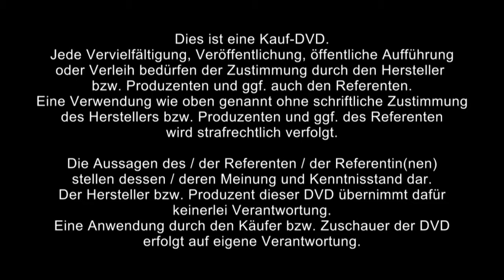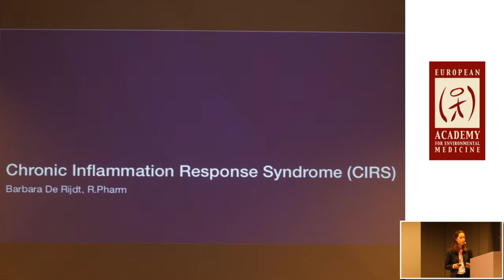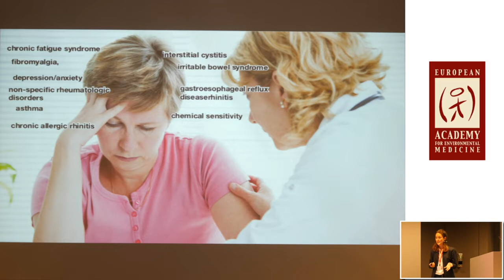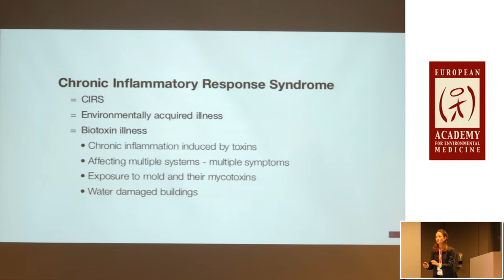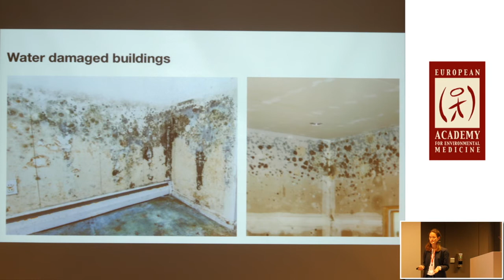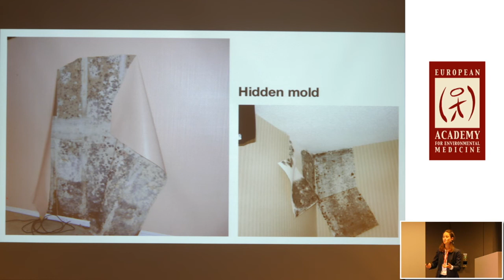1/2: Barbara De Rijdt: Environmental aquired inflammation affecting multiple systems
- Watch now the award-winning cinema-documentary "Miracle of life-force" online ! 💓 Everything about environmental medicine

Barbara De Rijdt talks in this presentation about:

Chronic fatigue syndrome, fibromyalgia, depression / anxiety, non-specific rheumatologic disorders, chronic allergic rhinitis, interstitial cystitis, irritable bowel syndrome, gastroesophageal reflux diseaserhinitis, chemical sensitivity.
Chronic inflammatory response syndrome (CIRS). Symptoms.
Water damaged buildings - hidden mold. Bacteries and biotoxins caused by mold.
Chronic biotoxin-induced inflammation.
Inflammation in healthy individuals and in CIRS patients.
Development of chronic illness.
The biotoxin pathway.
Diagnosis.
Markers in serum for overactive innate immune response. Neuroregulatory hormones. Other markers.
How do we test buildings?
ERMI Test.
Treatment.
Barbara De Rijdt spricht in dieser Präsentation über:

Chronisches Müdigkeitssyndrom, Fibromyalgie, Depression / Angstzustände, unspezifische rheumatologische Störungen, chronische allergische Rhinitis, interstitielle Zystitis, Reizdarmsyndrom, gastroösophageale Refluxkrankheit, chemische Empfindlichkeit.
Chronisches Entzündungssyndrom (CIRS). Symptome.
Wasser beschädigte Gebäude - versteckte Form. Bakterien und Biotoxine durch Schimmelpilze.
Chronische Biotoxin-induzierte Entzündung.
Entzündung bei gesunden Personen und bei CIRS-Patienten.
Entwicklung von chronischen Krankheiten.
Der Pfad der Biotoxine im Körper.
Diagnose.
Marker im Serum für überaktive angeborene Immunantwort. Neuroregulatorische Hormone. Andere Markierungen.
Wie testen wir Gebäude?
ERMI-Test.
Behandlung.